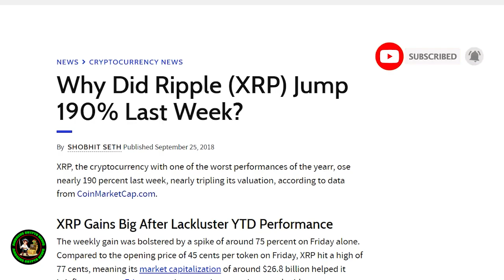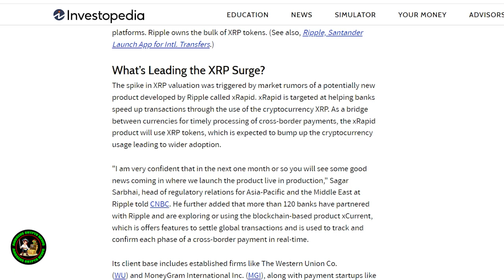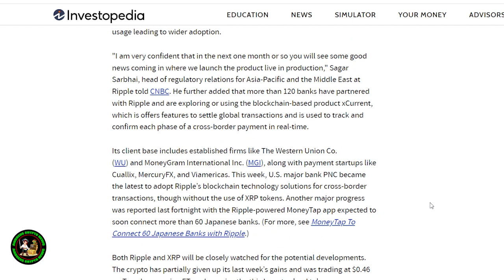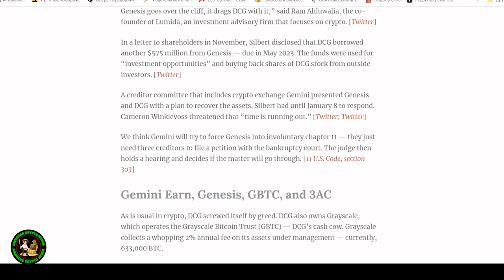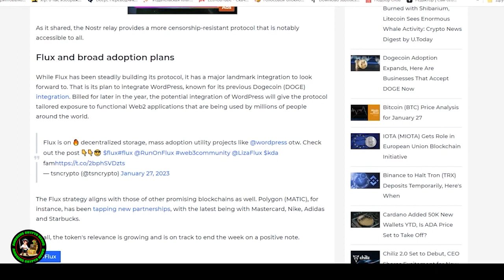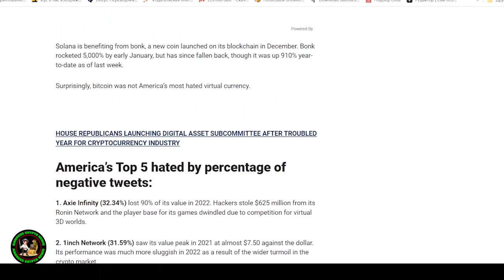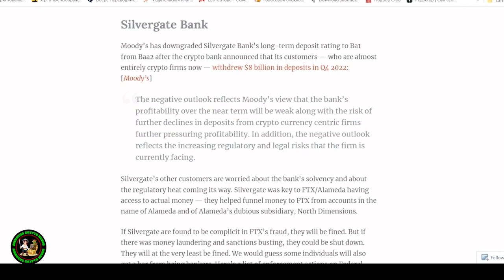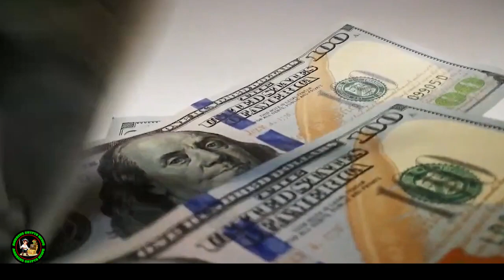Ripple XRP MARCH SHOCKWAVES MY JAW DROPPED RIDDLER DECODES SUDDEN BLOOM TO COMMENCE!